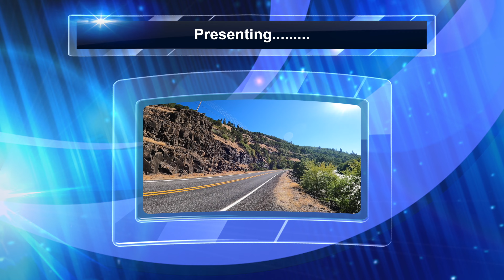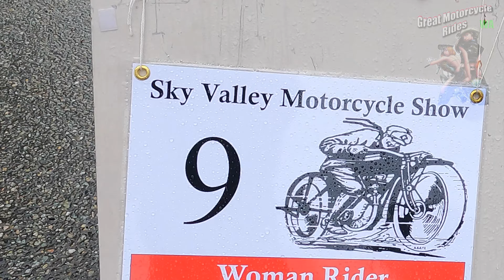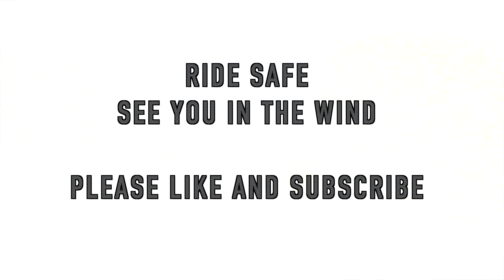Snohomish Bike show 2022 25th Annual by Sky Valley ABATE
Another great year for the Snohomish bike show. it was a rainy and soggy day, but as we say in Washington, When it rains on your party, party in the rain. Many awesome bikes turned out this year, but don't believe me, check them out for yourself. Thanks to all the fabulous folks from Sky Valley ABATE who work so hard to put on and operate this show!!

00:00 Intro Snohomish Bike Show
01:11 Bike show
01:30 Seattle Cossacks
01:50 Motorcycle show
02:21 Motorcycle Drill Team
02:40 Vintage Motorcycle show
03:05 The Shortcutz
03:28 1987 Pulse Motorcycle